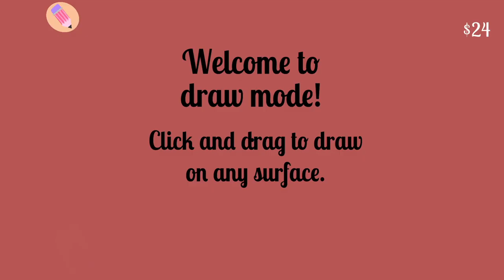Apothecary - Launch Trailer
Brew potions, organize your workshop, and doodle in Apothecary, a story-driven zen puzzler sauntering onto PC and Mac September 7th.